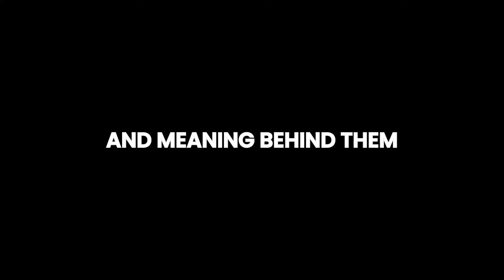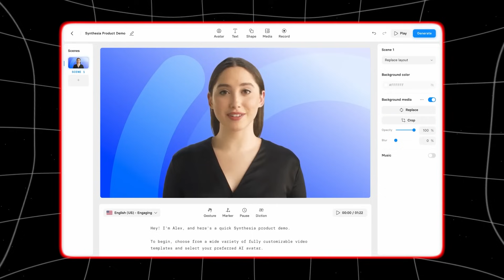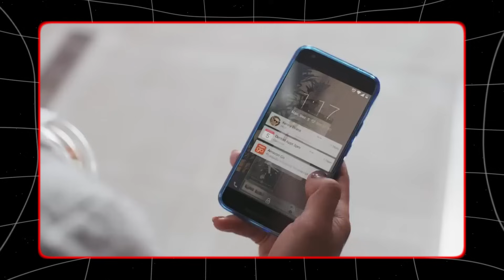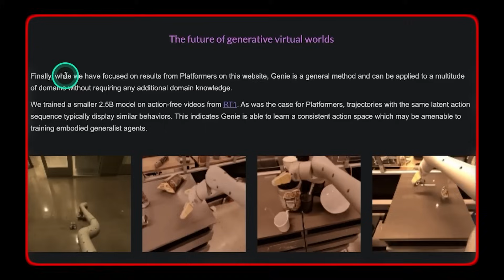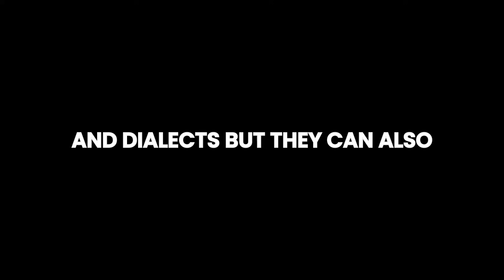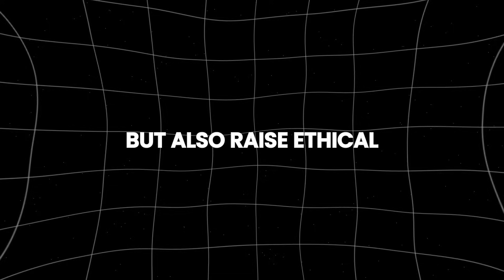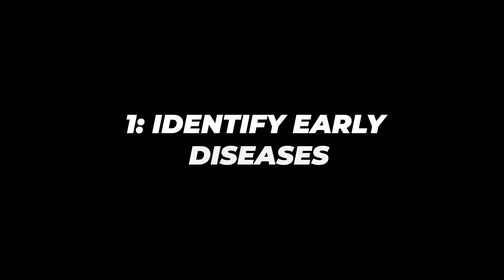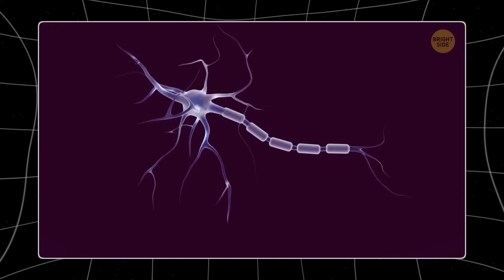10 Unbelievable Things You Can NOW Do With AI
10 Unbelievable Things You Can NOW Do With AI
Have you ever wondered what amazing things you can do with AI today? In this video, we uncover 10 unbelievable ways artificial intelligence is changing our world right now. From automating daily tasks to enhancing creativity, these AI innovations will leave you in awe.

Explore how AI is revolutionizing industries, helping with complex problem-solving, and even making life easier for individuals. We delve into the most cutting-edge applications, showing real-life examples of AI in action. Whether you're a tech enthusiast or just curious about the latest advancements, this video has something for everyone.

You'll learn about AI tools that can boost your productivity, improve your health, and even assist with creative projects. Discover how businesses are leveraging AI to gain a competitive edge and how you can apply these insights to your own life. The future is here, and AI is at the forefront of this exciting journey.

Don't miss out on these incredible AI possibilities that are available to you right now.

What are the latest AI trends? How is AI transforming different industries? What are some real-world examples of AI applications? How can AI improve your daily life? What does the future hold for AI technology? Watch the video to find out all this and more